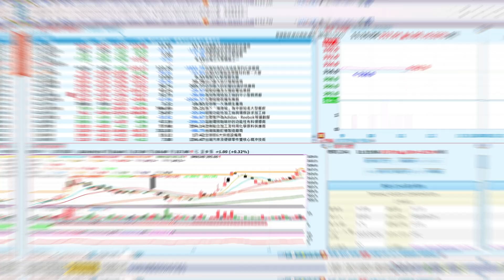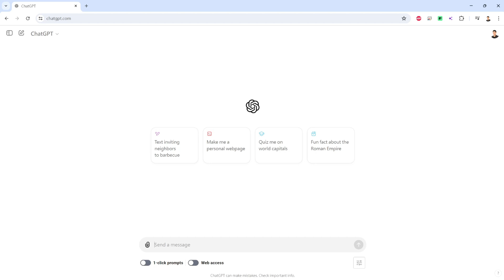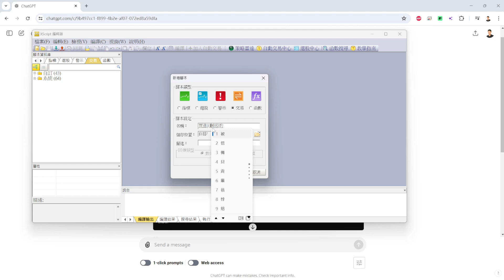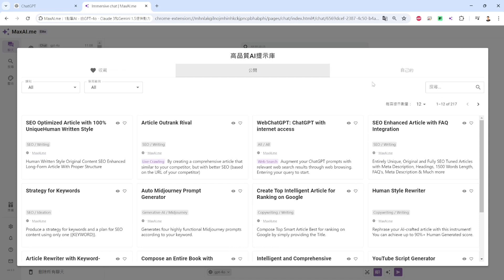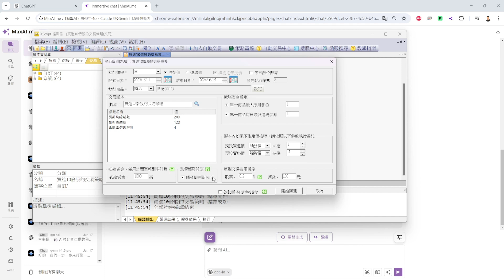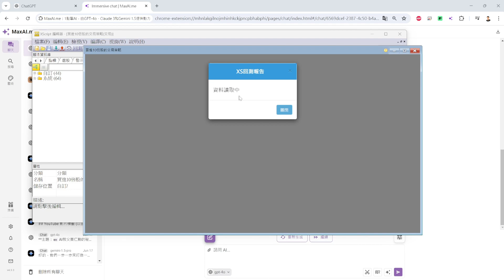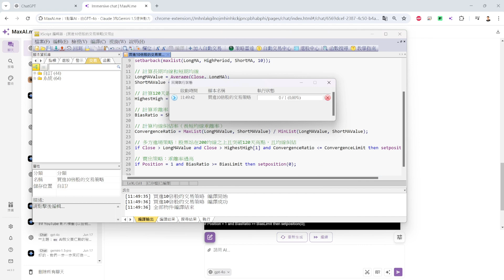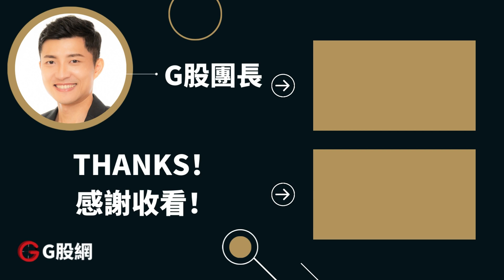💯實證！AI幫我寫獲利1275%的交易策略！(完整操作教學)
想知道如何利用AI工具，在最短時間內寫出超高報酬的交易策略嗎？G股團長在本集影片中，將帶你一步步使用AI工具幫你撰寫XQ程式碼，打造出一個買進10倍飆股的交易策略！

G股團長更獨家公開自行開發的「XQ全球贏家程式碼產生器」，讓你輕鬆克服ChatGPT無法生成XQ程式碼的難題，快速打造專屬自己的交易策略！

🔥 想要獲得「AI x XQ自動化交易密訓班 」第一手早鳥優惠資訊， 提前開啟你的被動收入之路？ 🔥

❗️你可能有興趣的精采影片❗️

哈囉，我是G股團長-金睿，目前是G股網的創辦人！
希望透過10多年投資實戰經驗的分享，陪你成為智慧型投資人！
幫助你從韭菜變成投資高手，讓法人成為你的抬轎者！

📣關注更多的G股團長📣

免責聲明：本內容均為本人個人投資心得分享，絕非任何投資建議，投資人應自行承擔風險，勿以此為投資依據 。任何投資一定有風險，投資有賺有賠，投資前請仔細評估個人風險承受能力。